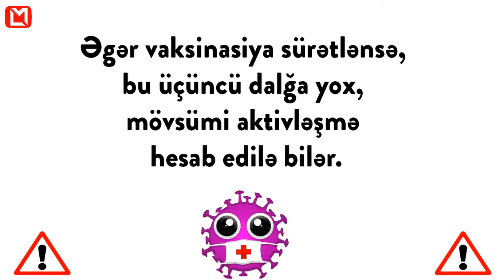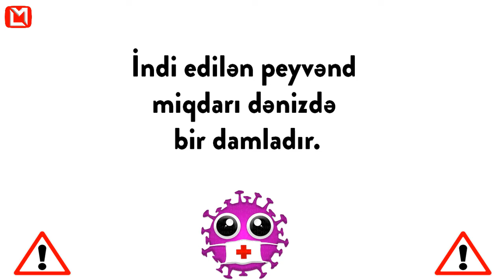PANDEMİYANIN 3-CÜ DALĞASI GƏLİR - ALİMLƏRDƏN VAXT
✓ PANDEMİYANIN ÜÇÜNCÜ DALĞASI NƏ VAXT OLACAQ? ALİMLƏRDƏN VAXTI AÇIQLANDI
✓ Müəllif: Leyla və Murad official

► Sizlər üçün Maraqlı məlumatlar, Dərslər, Əyləncə, Musiqi, Şerlər, Animasiyalar, Qısa Filimlər, Maraqlı Maceralar və daha nələr nələr sizi gözləyir - Kanala abunə olmağı və videolarımızı bəyənməyi unutmayın.

Etiketlər: leylavemurad, leyla, ve, murad, leylavəmurad, leyla və murad, leyla ve murad, leyla, və, murad, leylavemurat, leylavəmurat, murat, leyla və murat, leyla ve murat, leylamurad, muradleyla, leylamurat, murat, covid19, covid-19, kovid, covid, coronavirus, koronavirus, karona, karonavirus, 3-cü dalğa, 3-cu dalga, ucuncu, üçüncü, dalğa, dalqa, karantin, qapanmalar, qapanma, yaz, pandemiya, virus, diqqət, maska, spirt, sabun, karantin